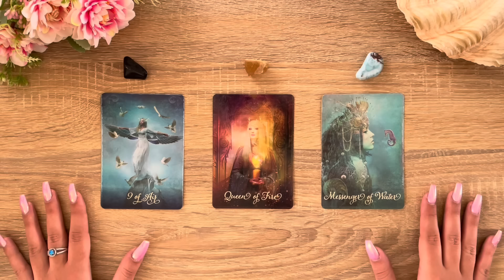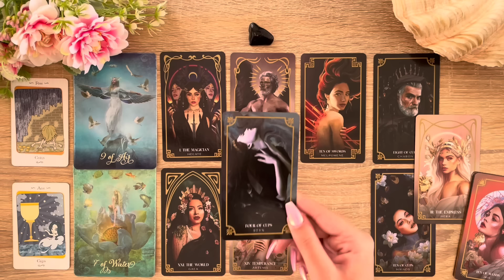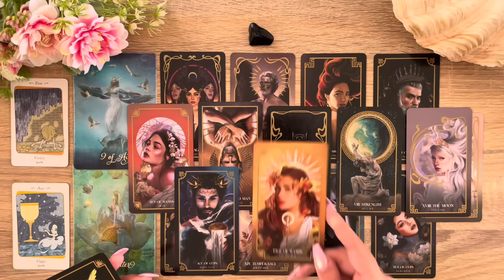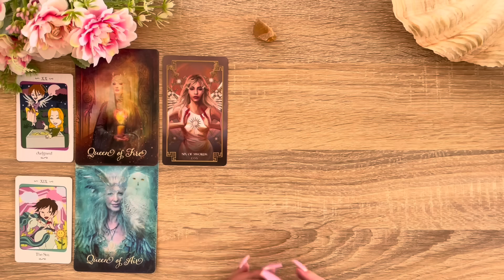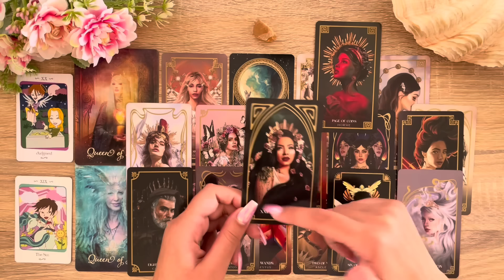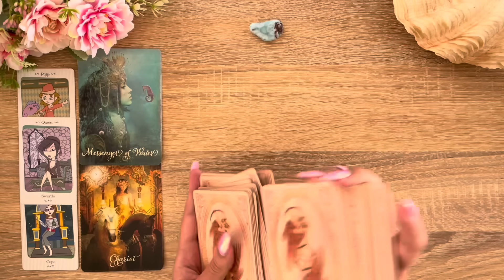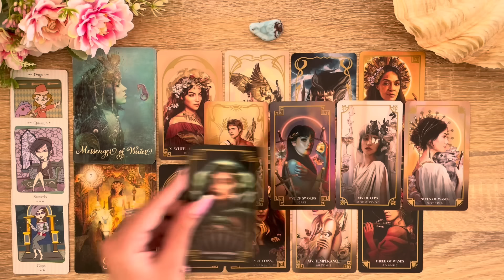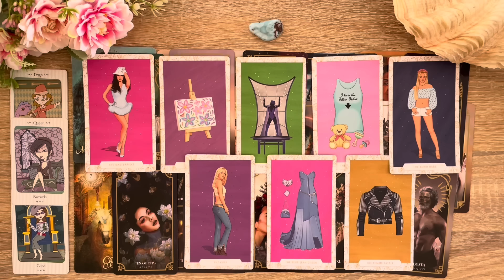What Makes You Breathtakingly Beautiful To Others 😮‍💨😍☺️ ~ Timeless Pick a Card Tarot Reading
Timestamps:
Intro & Pile picking 0:00

Pile 1 Black Tourmaline  - Nine Of Air 1:26

Pile 2 Honey Calcite  - Queen Of Fire 29:03

Pile 3 Larimar  - Messenger Of Water 51:18

Please do not replace tarot readings with any medical treatment, legal or financial advice from professionals. Please consult the relevant institutions. I will not be legally responsible for any decisions made based on readings. Each reader has different gifts of wisdom to share. My gifts are clairvoyance, clairsentience and clairaudience. My intention with each reading is based on healing, nurturing and empowerment. Each reader helps us differently based on the journey we’re on.🌷